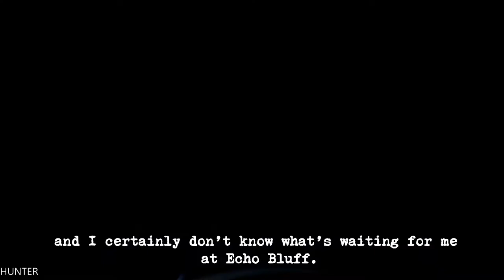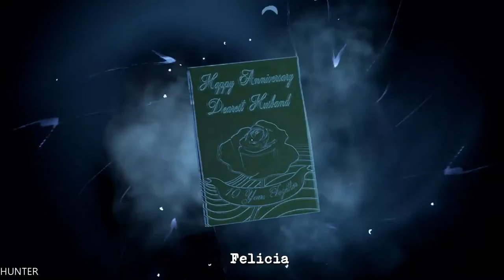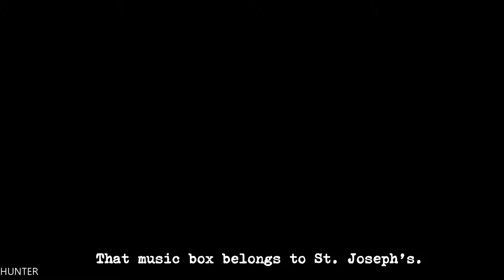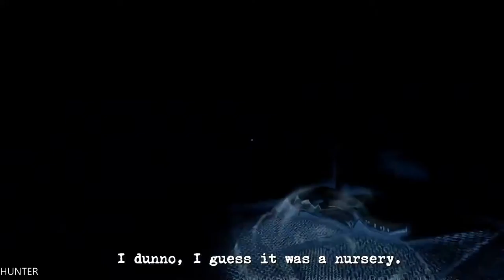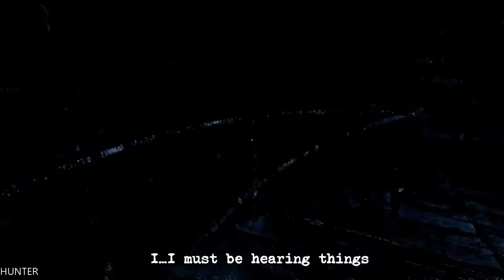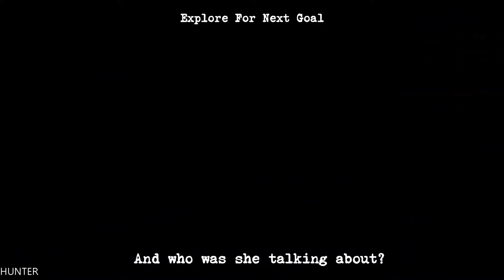Perception Remastered Gameplay Walkthrough Part 1 GTX1080TI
PC Specs:
- CPU: INTEL Core i7 7700K (4.6GHZ)
- MAINBOARD: ASUS ROG MAXIMUS X HERO
- RAM: G.Skill Ripjaws V 16GB (4X 8GB) DDR4 3400 Mhz
- VGA: ASUS ROG GTX 1080TI Gaming  11G
- SSD: Samsung 850 Evo 500GBX2
- HDD: WESTERN DIGITAL 3X4 TB SATA III HDD 128MB
- CASE: CORSAIR 600T WITHE
- PSU: Corsair HX1000i 1000W Platinum
- CPU COOLER: Corsair Hydro Series H100i GTX